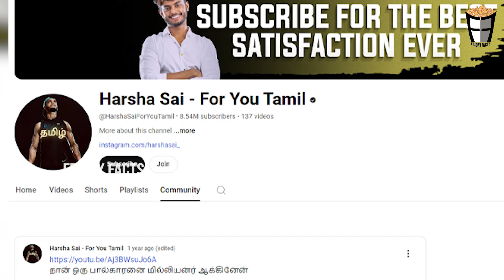நிர்*வாண Photos..மிரட்டி பணம் பறிப்பு? Harsha Sai Actress Case | Harsha Sai Case Issue latest news